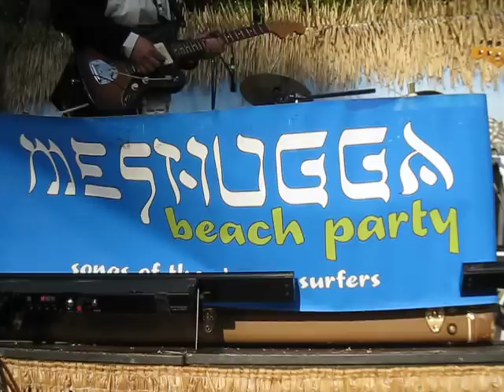MESHUGGAH BEACH PARTY - "CHANUKAH SONG"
recorded at TIKI OASIS at the Crowne Plaza Hotel in San Diego, Aug. 13 2009